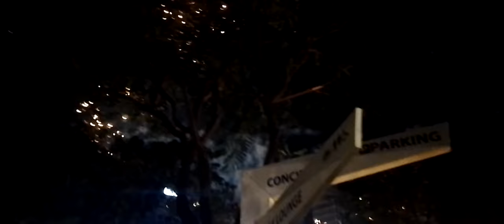New Year's Eve Fireworks 2023-2024 at BGC, Taguig, Metro Manila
New Year's Eve Countdown to 2024 at BGC, Taguig, Metro Manila

Here are the timestamps/parts of this vid.:
00:00 - Trailer
00:39 - Start of countdown
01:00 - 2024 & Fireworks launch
10:10 - End of fireworks show & last part of 'NYE at the 5th' concert for Ely Buendia

Happy New Year, everyone from BGC, Taguig, Metro Manila! 🥳🎉🎊🕛🎆🤍

I also have 2 similar vids. from the other phone near this place's area: